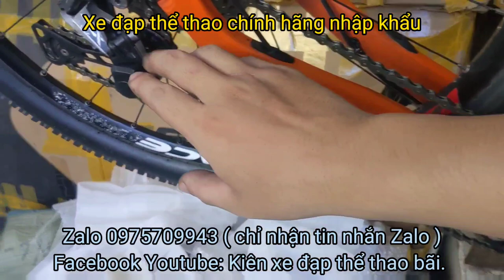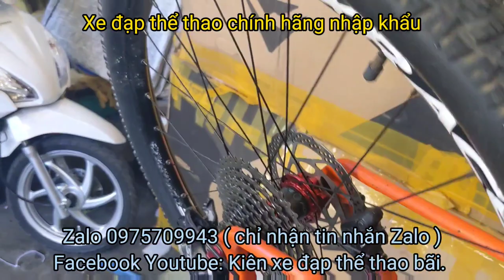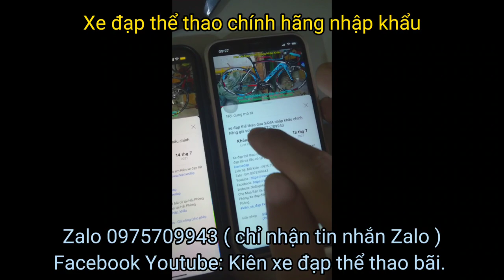Xe đạp địa hình thể thao khung carbon WKY nhập khẩu chính hãng giá ĐÃ BÁN zalo 0975709943